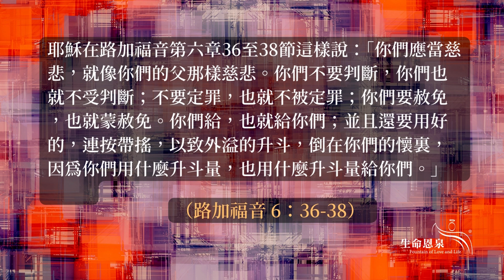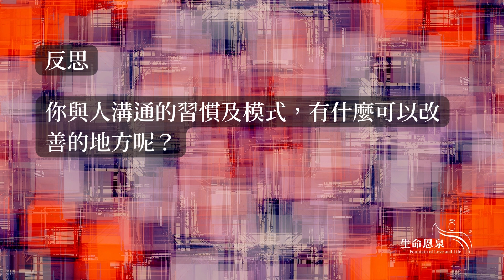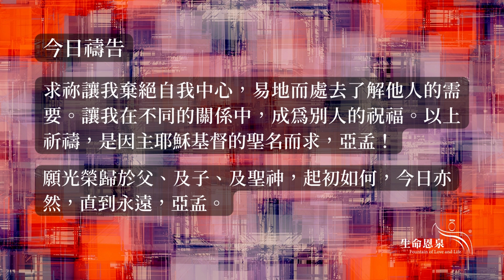混亂中找秩序 | 第十五日 | 溝通的致命傷 (廣東話)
//面對人與人之間的關係，我們不可以掉以輕心。其中最重要的關鍵，就是我們與人溝通時的態度及模式。以不適當的態度及模式與身邊的人溝通，對彼此關係，會造成十分深遠的負面影響，以及為雙方帶來沉重的精神負擔。//
各大 PODCAST 平台已同步上架：
【廣東話】
【 生命恩泉 FLL 】
▍Podcast ➤ FLL.cc/podcast